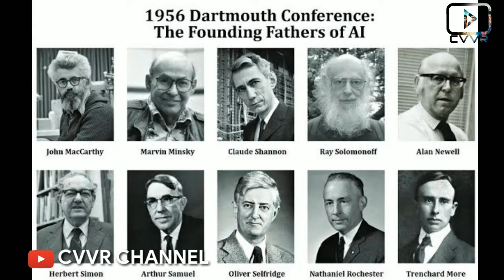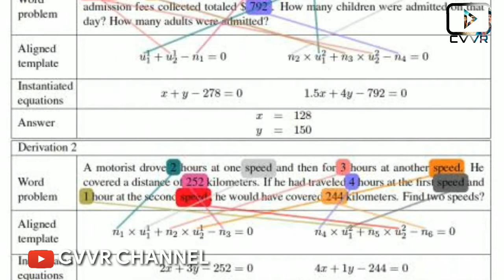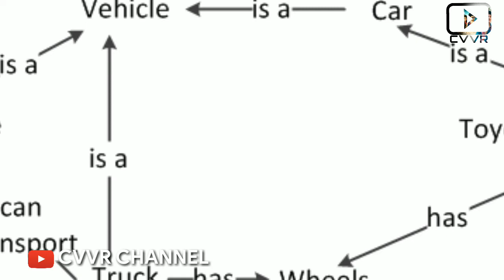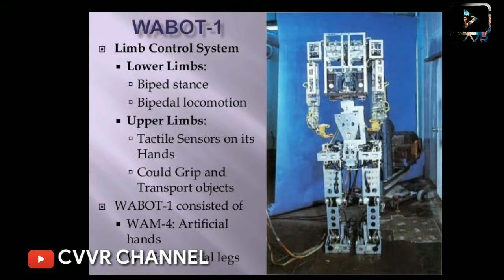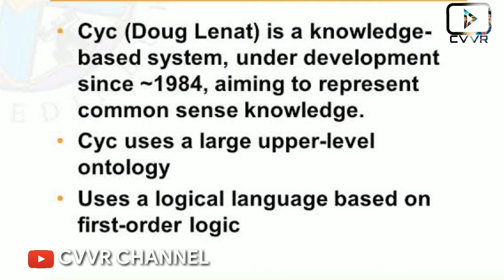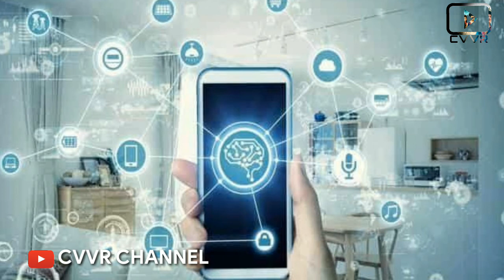HISTORY OF ARTIFICIAL INTELLIGENCE IN TELUGU || WABOT AND CHATBOTS || CVVR CHANNEL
Thanks Guys for watching our video.

If you are interested in BOOK SUMMARIES and TECH TOPICS and INFORMATIVE Videos.

Have a visit to our channel.

THANKS FOR READING TO THE END OF DISCRIPTION